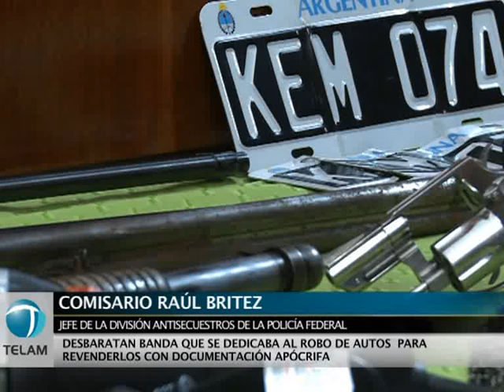Desbaratan banda dedicada al robo de autos.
Una banda dedicada al robo de autos fue considerada desbaratada con la detención de tres acusados de integrarla, a quienes se les incautaron nueve vehículos último modelo de alta gama, armas y documentación apócrifa.
Según informó en una conferencia de prensa el subsecretario de Delitos Complejos del Ministerio de Seguridad, Miguel Robles, estas detenciones fueron consecuencia de una investigación iniciada hace un año y que permitió en julio apresar a seis acusados de integrar la denominada "Banda de los Bora".
Ese grupo de delincuentes, vinculado con los detenidos hoy, había realizado durante 2010 varios secuestros extorsivos, después de asaltar a automovilistas a quienes, además, les robaron sus vehículos.
En poder de los delincuentes detenidos se incautaron cinco Volkswagen Vento y Bora, una camioneta Cross Fox, un Toyota y un Citroën, tres revólveres, una pistola y cuatro escopetas.
También, a los detenidos se les secuestraron dos notebook, dinero, municiones, celulares, chapas, sellos de goma y documentos del Registro del Automotor y títulos de propiedad de autos en blanco.
Robles explicó que días atrás fue detenida una pareja en la provincia de Córdoba, que se dedicaba a la venta de autos robados.
El funcionario agregó que con estas detenciones se llegó a los lugares donde el resto de la banda guardaba los vehículos que habían sido sustraídos por la "Banda de los Bora".
De acuerdo al informe, los delincuentes ahora apresados les cambiaban la chapa patente y les creaban un título de propiedad apócrifo para después publicarlos en diarios o en internet y venderlos en forma personal.
Por su parte, el jefe de la División Antisecuestros de la Policía Federal, comisario Raúl Brítez, explicó que las tres detenciones de ayer se realizaron tras cinco allanamiento realizados en viviendas de los partidos de La Matanza y Morón, donde se encontraron los vehículos y el resto de los elementos incautados.
Brítez comentó que también fue secuestrada una camioneta Volkswagen Amarok, que había sido robada en el partido de Quilmes el miércoles, con sólo 230 kilómetros, ya que su dueño la había comprado a principio de mes.
El jefe policial destacó que los papeles que utilizaban para cambiar la documentación habían sido robados a un camión del Correo Argentino en abril, sobre la ruta 5, cerca de la ciudad de Chivilcoy, "lo que les permitía poner nuevamente los autos en el mercados con llamativa facilidad".
Brítez señaló que esta banda estaba integrada por un líder "con antecedentes penales que ya había sido condenado por delitos contra la propiedad automotor, su concubina y un hombre de 60 años que cuidaba los rodados" robados.